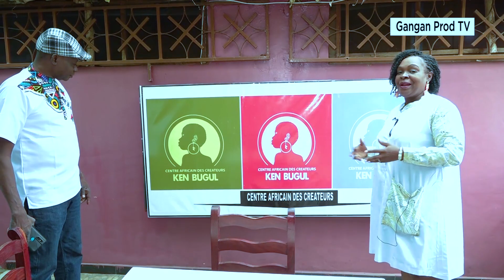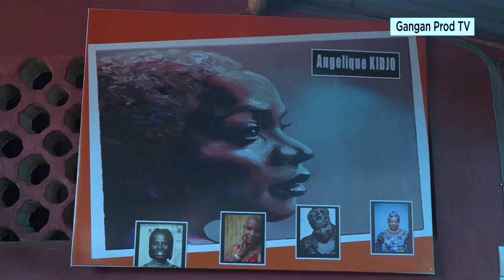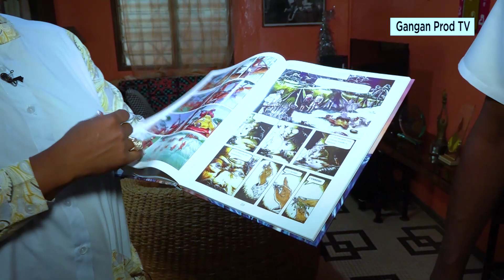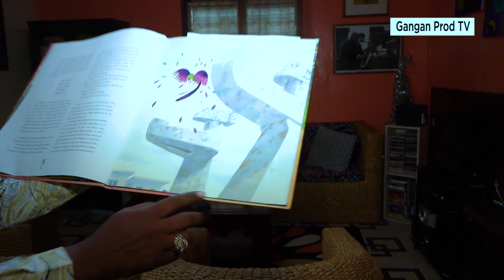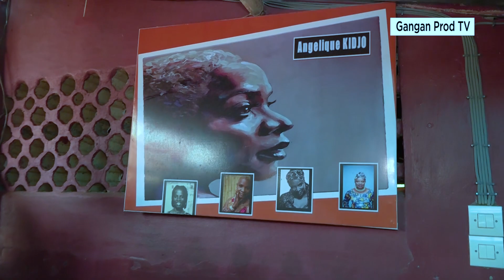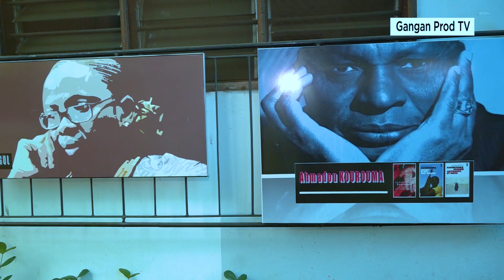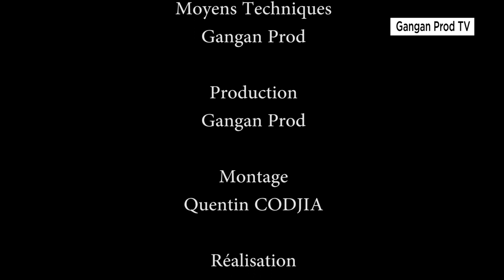A DÉCOUVRIR N° 22 Sonia COUAO ZOTTI présente le CENTRE AFRICAIN DES CREATEURS KEN BUGUL - BÉNIN